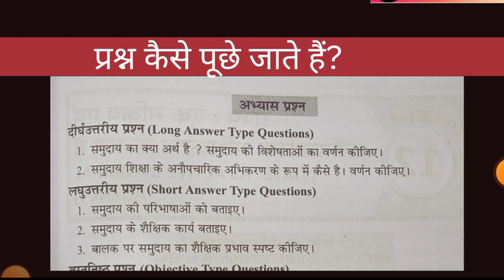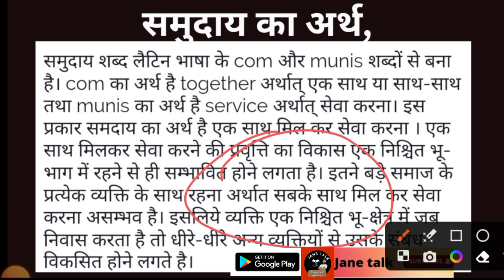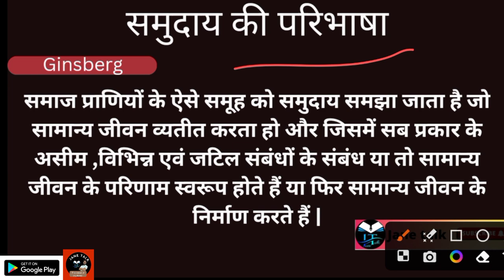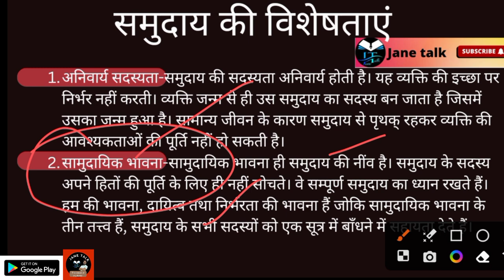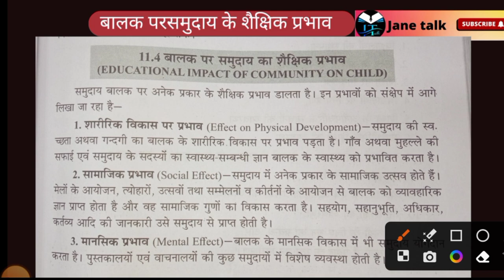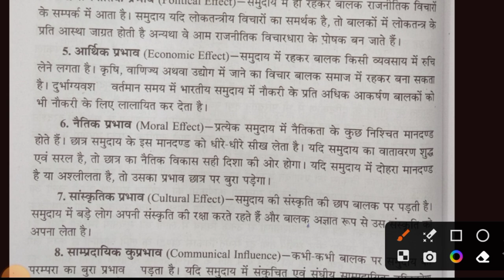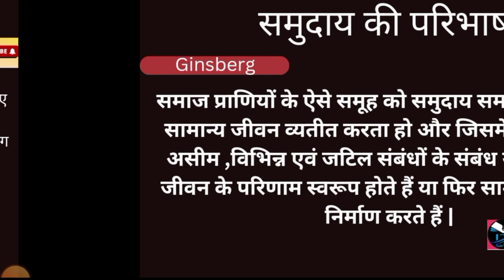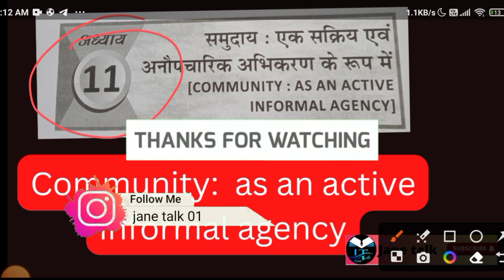समुदाय एक अनौपचारिक शिक्षा अभिकरण के रूप में // शिक्षा के मूल तत्व अध्याय- 11 || fundamental of edu.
DDU B.Ed. paper 102